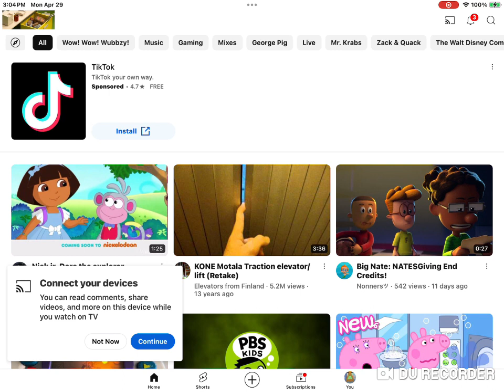April 29, 2024